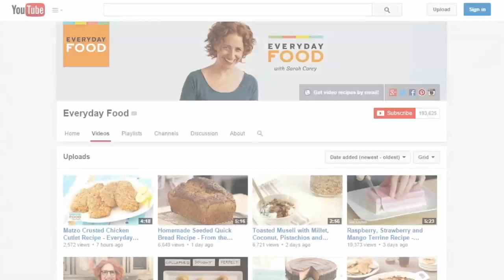Hello, YouTubers - Happy Spring!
Hi friends, just checking in. As we are planning our summer content we would love to hear from you. Anything you are really want to see us make? Write to us all in the comments below! Have a good week.

Sarah Carey is the editor of Everyday Food magazine and her job is to come up with the best ways to make fast, delicious food at home. But she's also a mom to two hungry kids, so the question "What's for dinner?" is never far from her mind -- or theirs, it seems! Her days can get crazy busy (whose don't?), so these videos are all about her favorite fast, fresh meals -- and the tricks she uses to make it all SO much easier.

Hello, YouTubers!